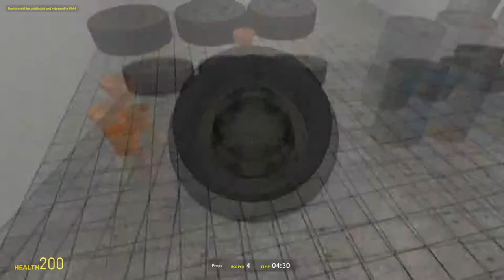TO THE STRIP CLUB [GMod Prop Hunt #20]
We went to a strip club or something. Thanks for being great! :D ♥